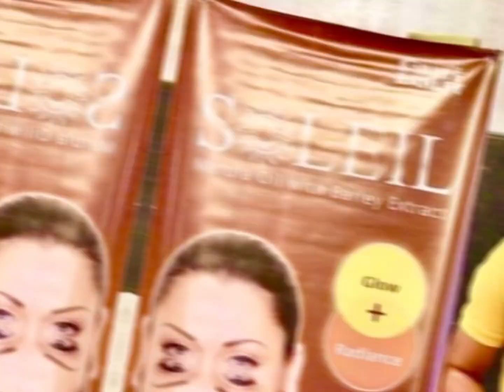PH LEVEL / ACID & ALKALINE WATER TEST / SANTE BARLEY